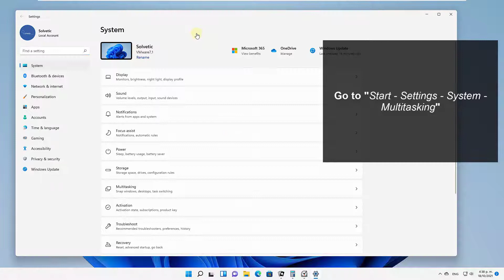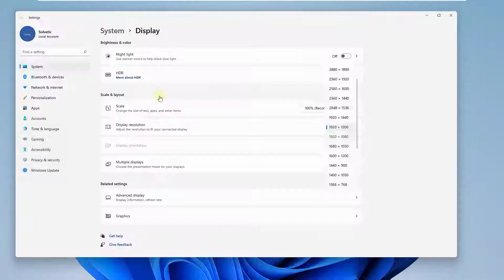✔️ How to show a Window that is Off Screen Windows 11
We explain how you can move application windows off the screen, how to organize Windows 11 application and service windows when they are open at the same time and you want to distribute them in a more orderly way. (Dock Windows 11 Windows, Sort Windows 11, Layout Windows 11)

 》 CHAPTERS 《

00:00 Introduction
00:16 How to Move Window Off Screen Windows 11 from Snap Windows
01:04 How to move Window off Screen Windows 11 from keyboard
01:22 How to move Window off Screen Windows 11 from Settings